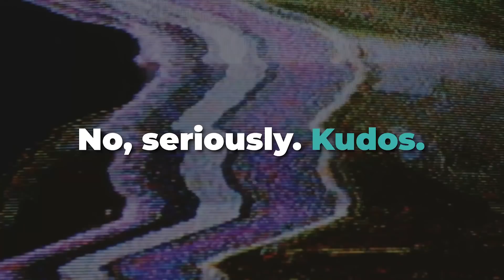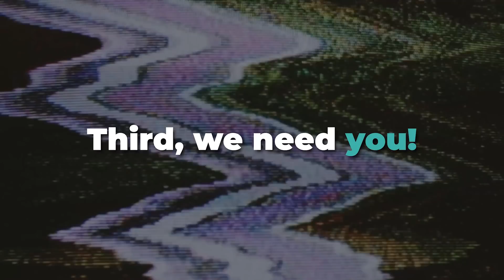The CORE FACTS Argument for God, Dr. Braxton Hunter // CCv1 Session 4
Dr. Braxton Hunter was our fourth presenter at CCv1. In this talk, he presents a CORE FACTS argument for God. After his talk, we took a few questions from the audience.

Special thanks to our videographer John Cranman for the intro on this video!

GIVING

LINKS

SOCIAL

MY GEAR